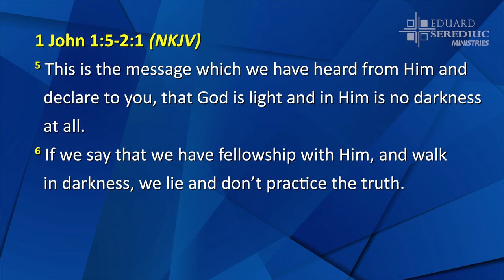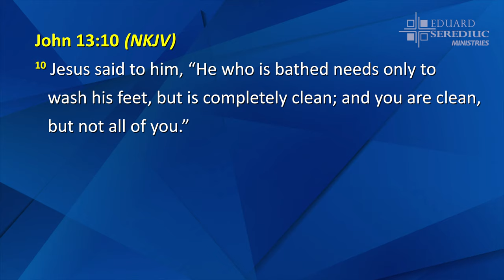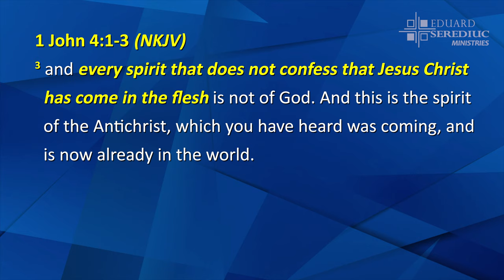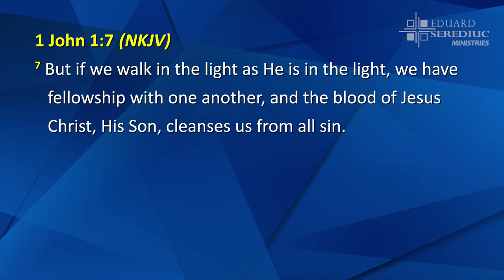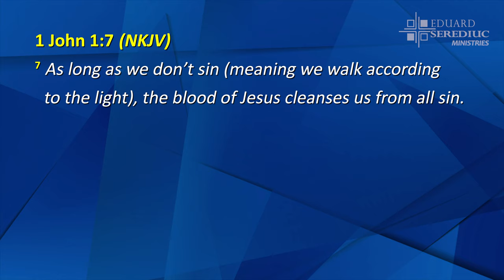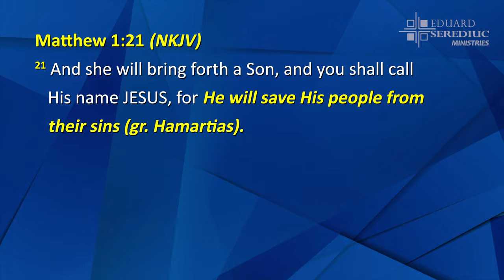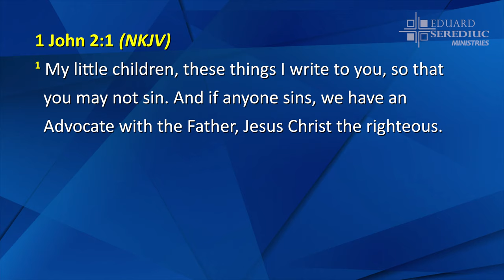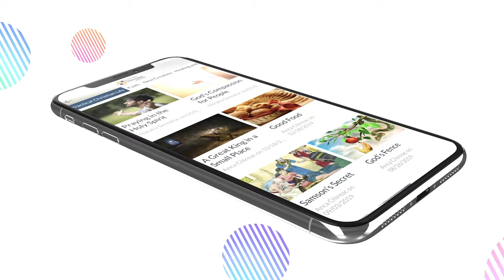Session 15 - Confession of Sins in 1 John 1:9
Is 1 John 1:9 addressed to believers or to those who do not yet believe in Christ? What does walking in the light mean? Is believers' fellowship with God interrupted when they sin? If so, what does this state look like? You can find out in this message. For more Bible teaching, we invite you to visit our

You can now access our materials directly on your mobile phone through our "ESM Teaching" app available here:

You can download all our video, audio, and written materials in one zip file